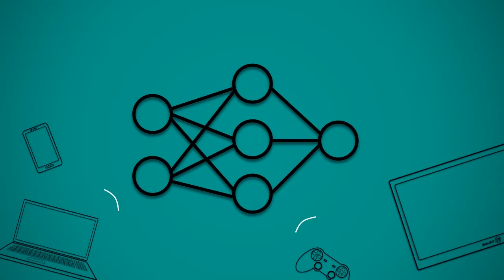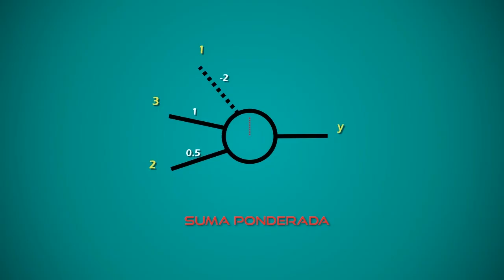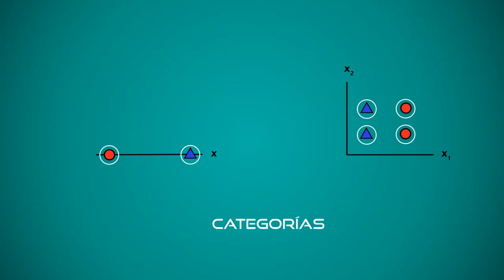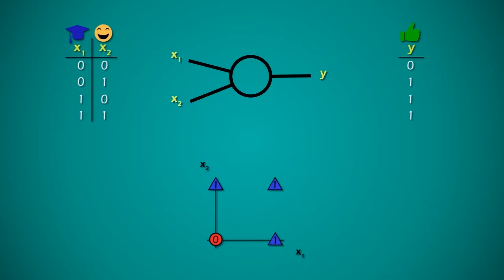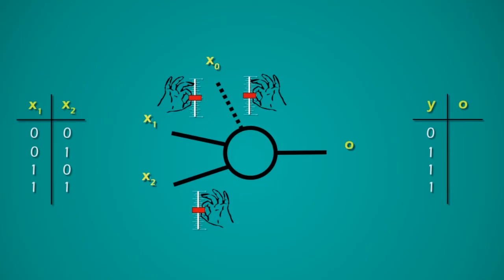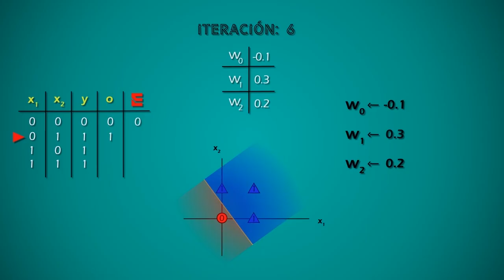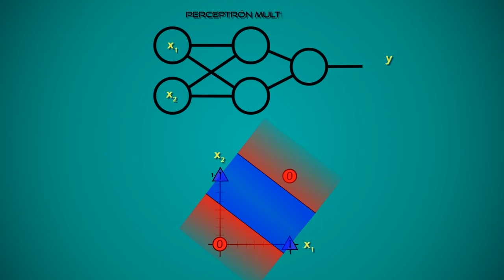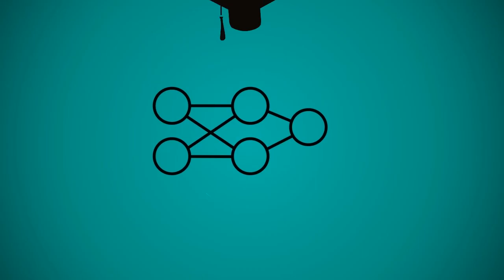Redes Neuronales: De la Neurona al Perceptrón Multicapa en 9 minutos. El problema XOR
Aprende por fin qué es eso de las Redes Neuronales con animaciones. Vas a entender qué es la unidad básica de la red, el perceptrón, cómo funciona y cómo aprende. Verás qué limitaciones tiene con el problema XOR, una operación que el perceptrón no puede realizar y cómo lo solucionaremos usando más de un perceptrón formando lo que llamamos Perceptrón Multicapa, red neuronal para los amigos ;)

Espero que os guste u os sea útil ^_^

· Mis otros vídeos:
Perceptrón: youtu.be/MU3cLsSfnME
Backpropagation: youtu.be/boP3O89rErA
Redes convolucionales - Qué son en 4 minutos: youtu.be/FsTEgdEfK64
Redes convolucionales - Convolución, ReLU, Pooling, Red Multicapa y SoftMax en 7 minutos: youtu.be/3Dpclm3m1Cc
Algoritmo Genéticos en 5 minutos: youtu.be/RBrXGyo0kIw
Algoritmo Minimax en 4 minutos: youtu.be/QJjM7EKDRuc
Poda Alfa Beta en 6 minutos: youtu.be/I0y-TGehf-4
Curso Python nivel FÁCIL en 12 minutos: youtu.be/YJiU79ZaLCM
Estructuras de datos con Python en 8 minutos: youtu.be/v25-m1LOUiU
Funciones integradas de Python en 8 minutos: youtu.be/hHhkLEnowLA
Estructuras de control de flujo en Python en 10 minutos: youtu.be/w53HiWSZnzU